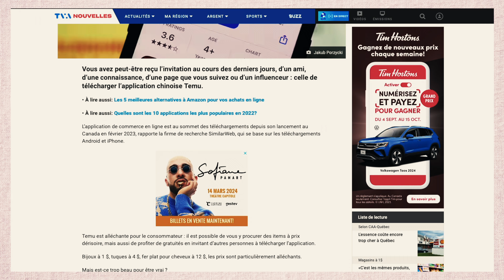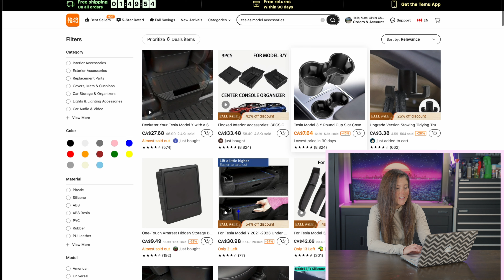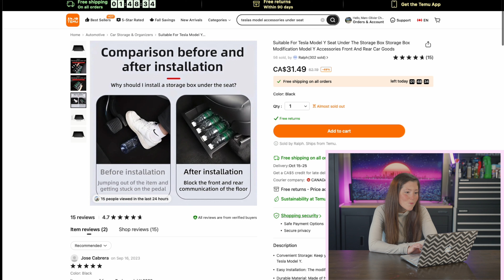Je Magasine sur l'Application de TEMU pour ma Tesla Model Y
Dans cette vidéo, j'ai l'opportunité de présenter une compagnie qui fait parler d'elle dans les nouvelles dernièrement. Je vous parle de la compagnie de commerce Temu. Est-ce que ses produits sont de bonnes qualités? Est-ce que ses prix sont trop beaux pour être vrais? Écoutes cette vidéo afin d'avoir mon opinion de la compagnie et de ses produits. Si tu as des questions n'hésite surtout pas à les écrire en commentaires.

For Tesla Model Y Roof Sunshade - Upgrade 2.0 Top Window Sun Shades For 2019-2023 Tesla Y Accessories, Effectively Heat Insulation Sun Blocking CA$49.86💰

4pcs HubCap Performance Automobile Replacemen Hub Cap Full Rim Cover Accessories For Tesla Model Y 19 Inch Wheel Caps 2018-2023 CA$121.72💰

TPE CAR MAT Waterproof High Quality CAR FLOOR MATS For TESLA MODEL 3 Y Car Floor Mats, All Weather Waterproof Floor Mats, Full Set TPE Cargo Liner CA$177.49💰

Si vous êtes intéressé par une nouvelle Tesla, n'hésitez pas à me contacter en commentaires et utiliser mon lien de référence qui vous donnera automatiquement des crédits pour vous procurer plein d'articles Tesla gratuitement incluant des km gratuits sur le réseau de superchargeurs Tesla

Chapitres
Intro: 0:00
Magasinage: 1:05
Présentation: 2:46
Installation: 7:40
Conclusion: 14:17

Musique
• Retro Future — Another Kid | Free Background Music